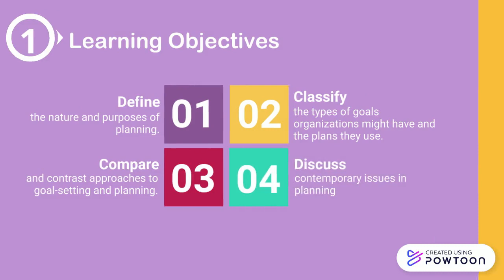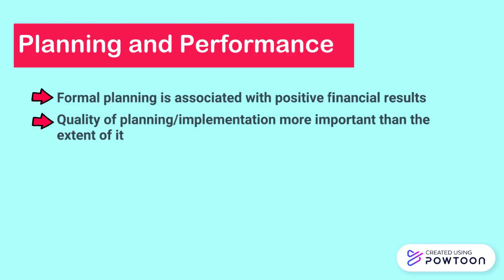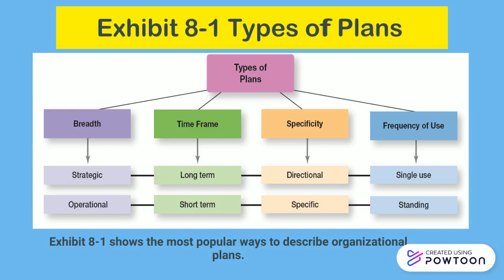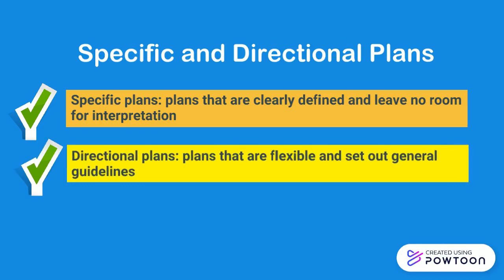1. Lecture Slide Week4.pptx